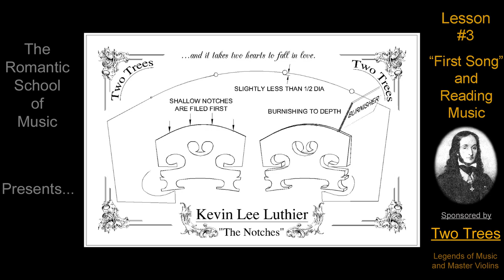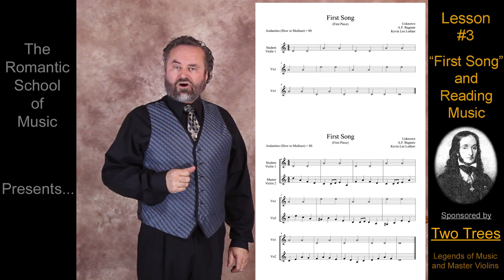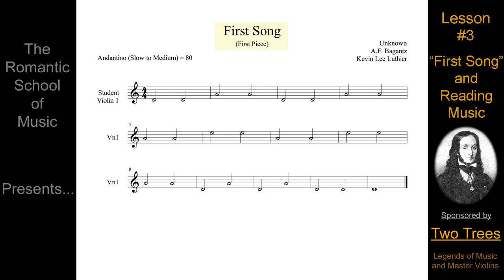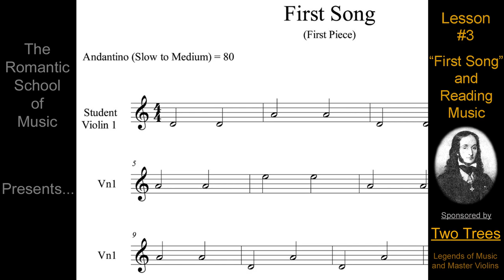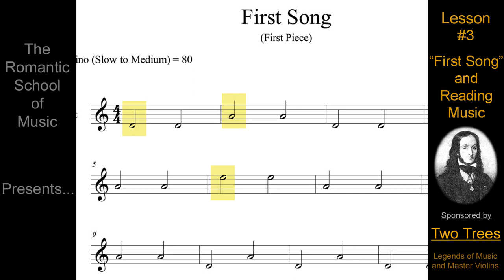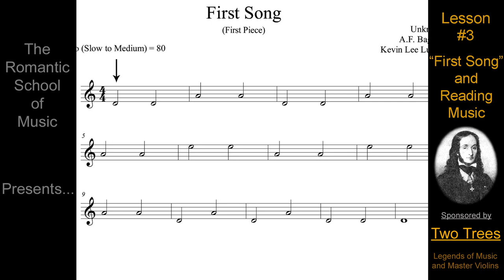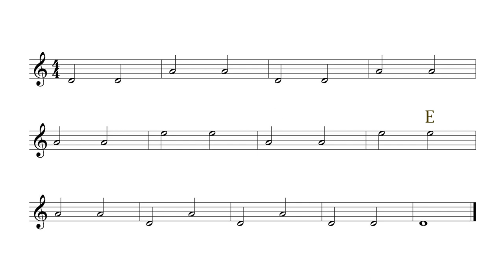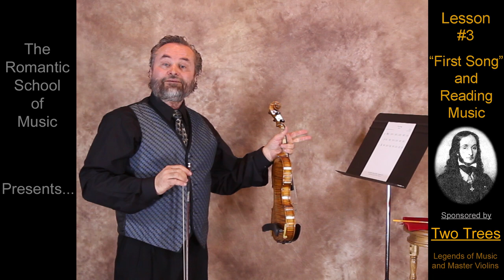3 How To "Really" Read Sheet Music / Learn "First Song" / How To Memorize / Violin Lesson 3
The violin was meant to sound beautiful from the very beginning.
How to know what your Violin is capable of. How to Read Sheet Music. How to Memorize Music and begin performing it. = One of the most important violin lessons, especially for the beginner.

To receive notices of new videos:
CONNECT WITH KEVIN LEE LUTHIER!